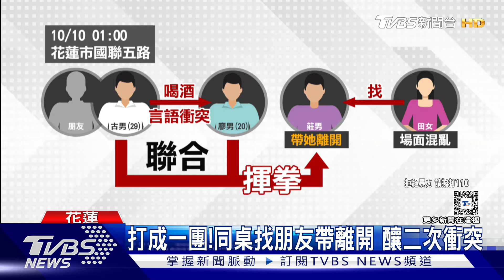打成一團!同桌找朋友帶離開 釀二次衝突｜TVBS新聞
深夜時間，三五好友到酒吧喝酒，卻上演全武行!花蓮國聯五路上一家酒吧，一名古姓男子先是與廖姓男子發生口角衝突，同桌的田姓女子眼見場面混亂，想找朋友帶她離開，結果朋友到現場反而與對方起衝突，一路從店內打到店外!